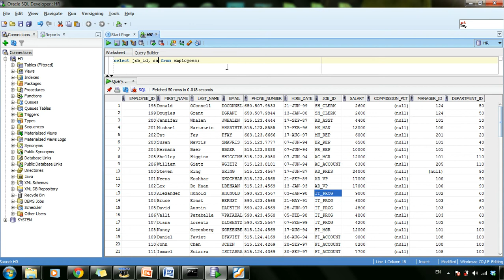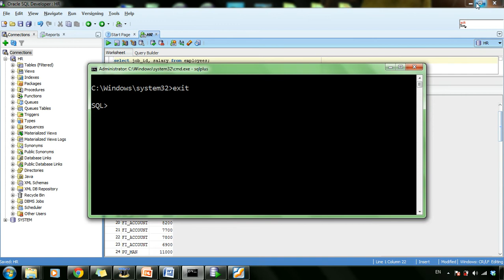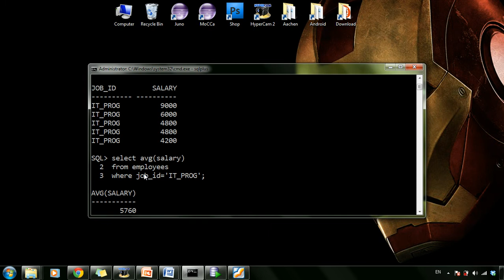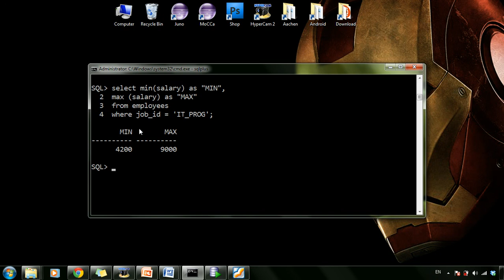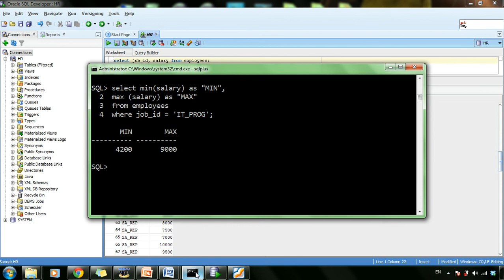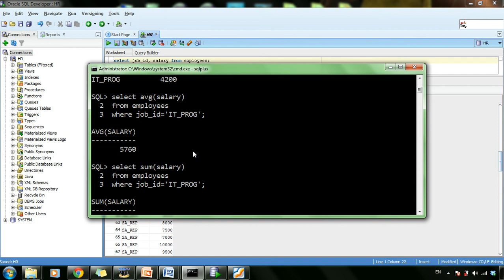ORACLE SQL 16: AVG, SUM, MIN, MAX